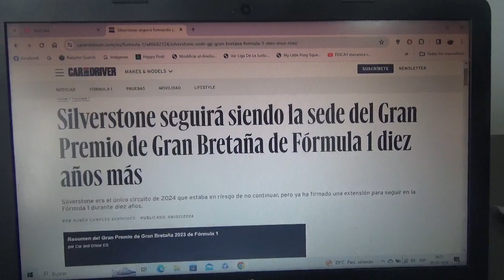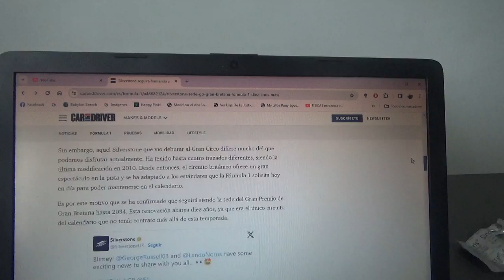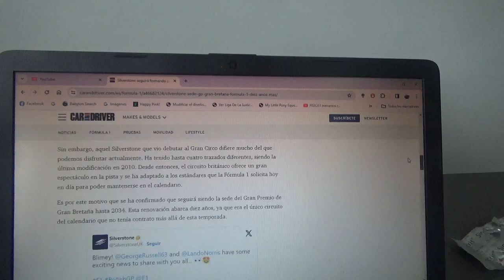Silverstone seguirá estando como la sede oficial del GP de Gran Bretaña de F1 por 10 años más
La Fórmula 1 y el legendario trazado británico ahora estarán hasta la Temporada 2034 juntos